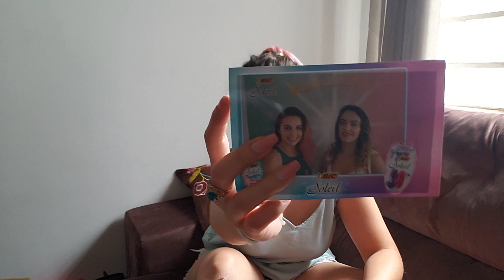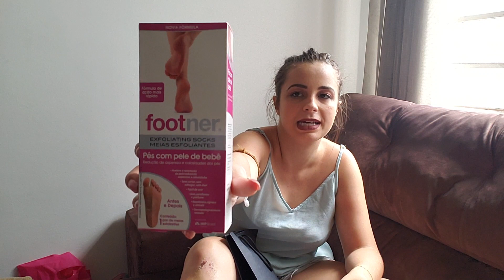Recebidos: Festa Glambox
Mostrando pra vocês tudo recebi no Evento Glambox + Produtos Extras!

- R$20,00 no plano mensal
- R$60,00 no plano semestral
- R$80,00 no plano anual

♥ Quer me enviar uma cartinha ou produto?
Daniele Penariol
Caixa Postal nº 77774
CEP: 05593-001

Se você gostou do vídeo dê LIKE!
E para não perder nada é só se inscrever!